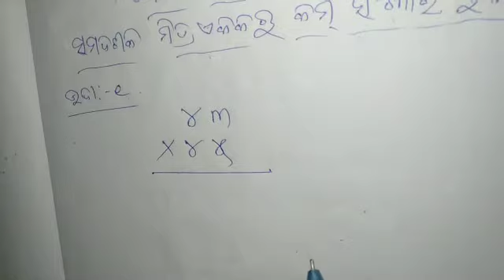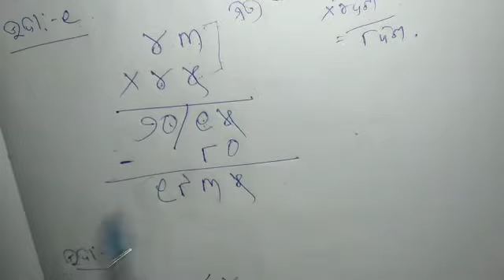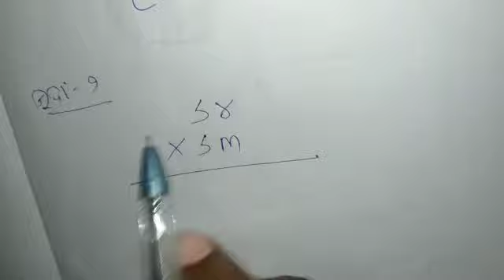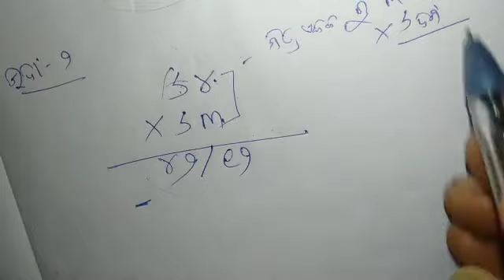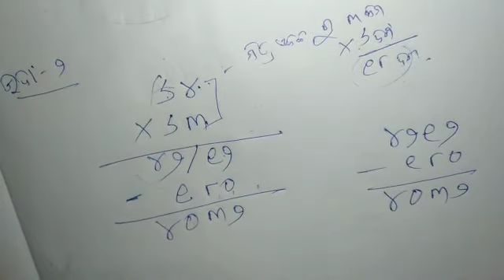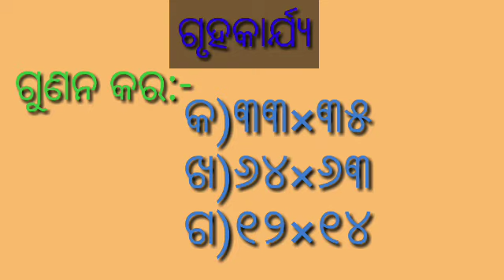Class v#math#ସମଦଶକ ଗୁଣନ#ଭାଗ-୧